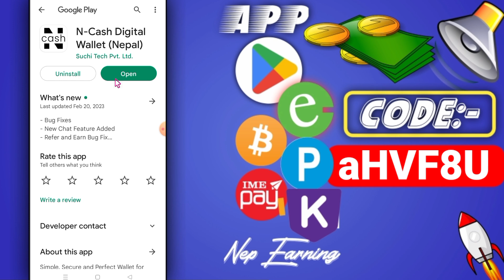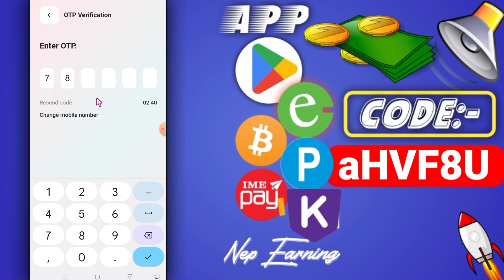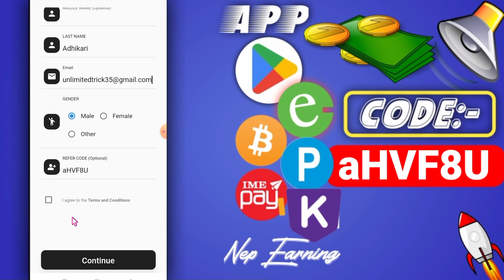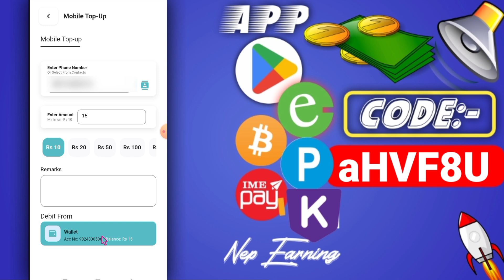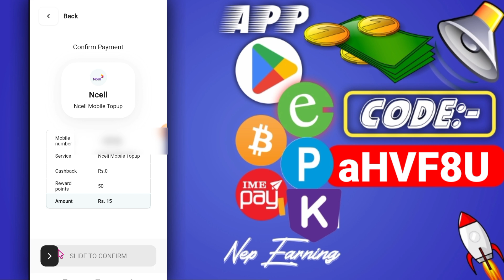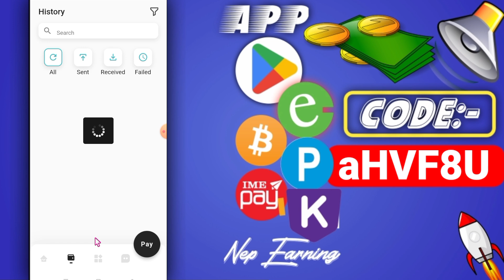New Nepali Earning App | Refer And Earn | Rs 20 Per Sim | Online Earning In Nepal | Nep Earning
Bonus Code :- aI5DSn

easy work in nepal
without investment work in nepal